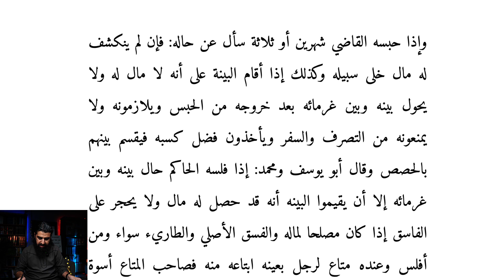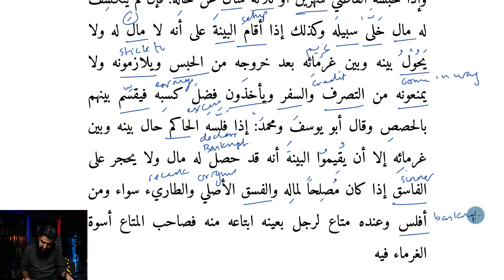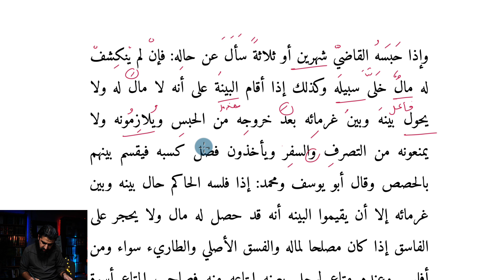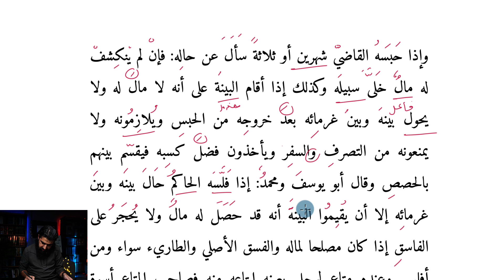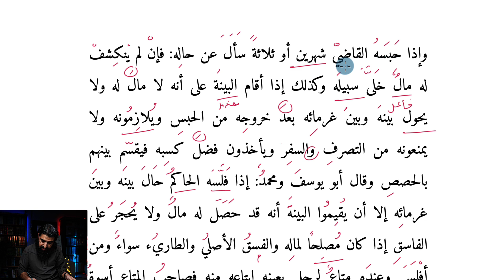Qudoori #171 Hajar 5/5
This is a video from a series explaining the Fiqh of trade. Based on the Hanafi text Mukhtasar al-Qudoori

Mukhtasaral-Qudoori